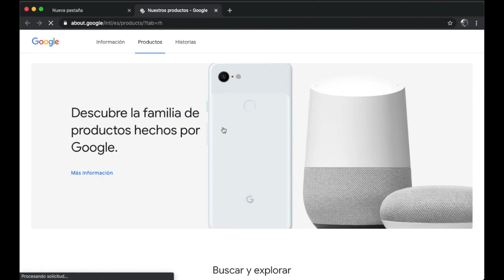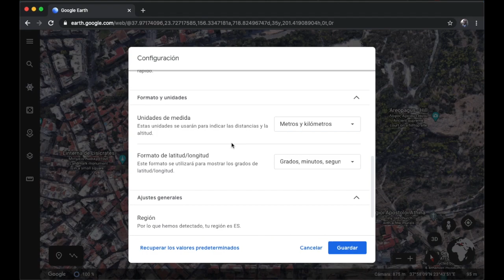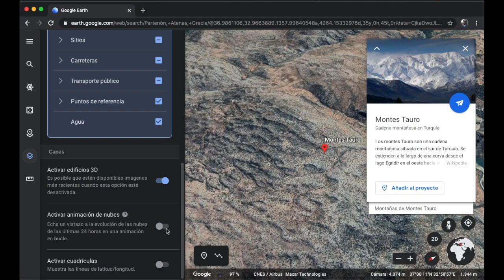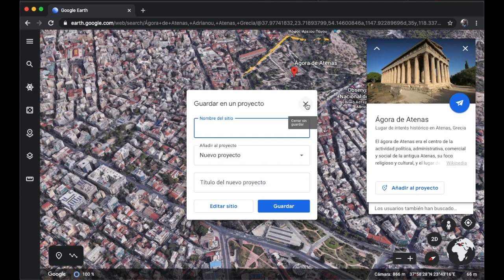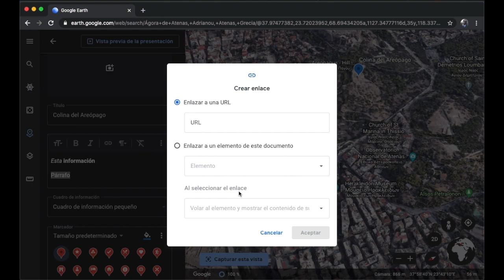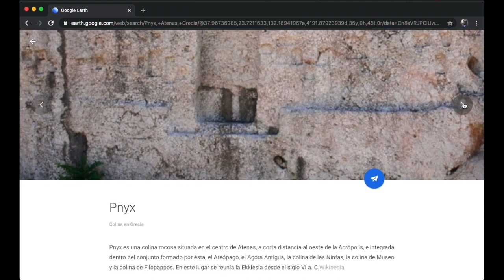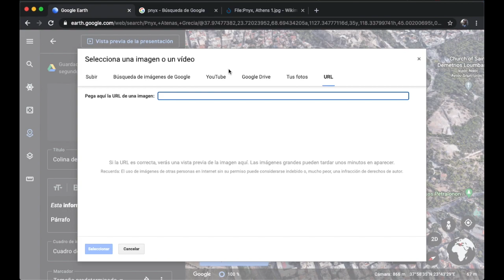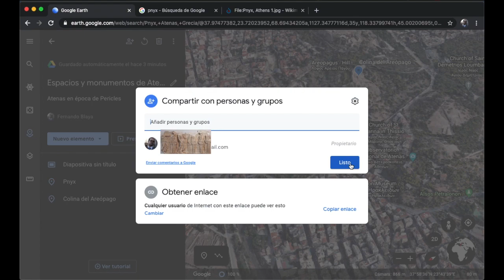Google Earth (tutorial)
Tutorial de google earth para crear tu propio mapa. Dirigido específicamente  al profesorado de griego, latín y cultura clásica pero adaptable a cualquier uso didáctico.